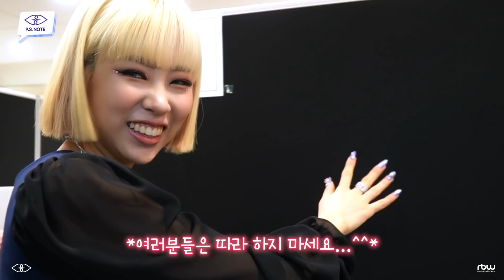[P.S.NOTE] 퍼플키스(PURPLE KISS) 'Ponzona' 활동기 Behind #1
※ You can select the ENG subtitle in this video.
(위 영상은 영어 자막과 함께 감상하실 수 있습니다.)